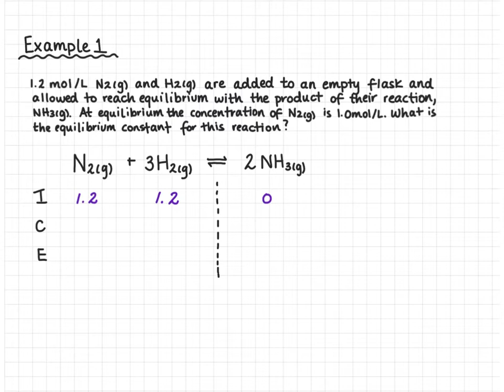ICE Tables - General Introduction and Overview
ICE Tables are introduced and two simple examples of completing ICE tables using mole ratios are provided.